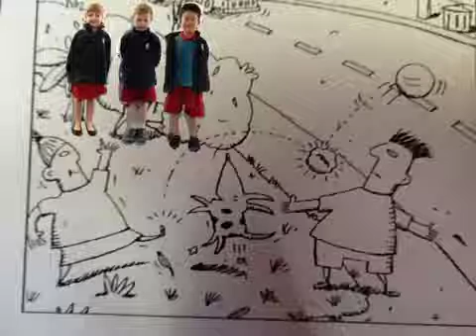Getting an object from the road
William-Keira-Lenny-Phoebe